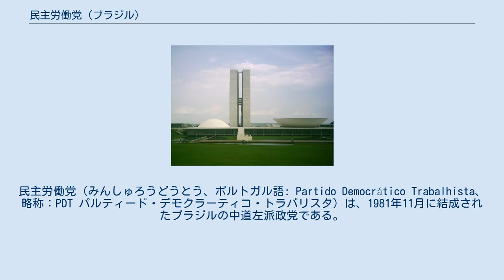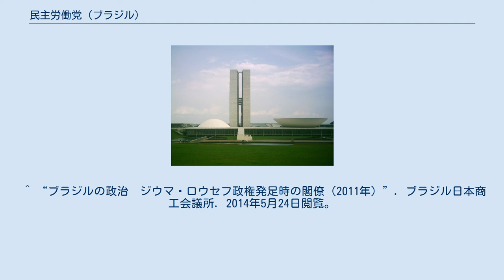民主労働党 (ブラジル)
民主労働党（みんしゅろうどうとう、ポルトガル語: Partido Democrático Trabalhista、略称：PDT パルティード・デモクラーティコ・トラバリスタ）は、1981年11月に結成されたブラジルの中道左派政党である。
社会主義インターナショナル加盟政党。
労働者党（PT）を中心としたルーラ政権（2003年～2011年）とジルマ・ルセフ政権（2011年～2016年）を支える連立与党の一角を占めていた。
 旧PTB（ブラジル労働党）の指導者でリオ・グランデ・ド・スル州の州知事を務めたことがあるレオネル・ブリゾーラが結成した。
当初は、ジェトゥリオ・ヴァルガスの姪であるイヴェチ・ヴァルガスと組んでPTB創党を目指していたが、実現せず、イヴェチがPTBの名称で政党登録したため、やむを得ずPDTの名称で政党登録申請をしたものである。
 2002年10月に行なわれた大統領選挙では、PTのルーラ候補を支援し、当選後、ルーラ政権与党の一員として閣僚1名を送り込んだ。
そして2006年10月の大統領選挙でもルーラ大統領を支援し、PTと共に引き続き政権与党の一員となった。
 ^ “ブラジルの政治　ジウマ・ロウセフ政権発足時の閣僚（2011年）”. ブラジル日本商工会議所. 2014年5月24日閲覧。